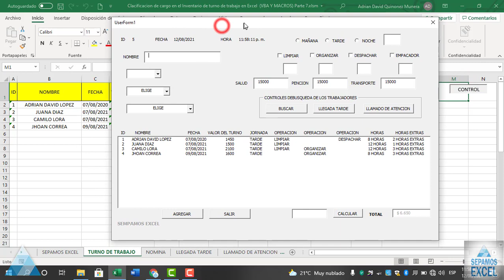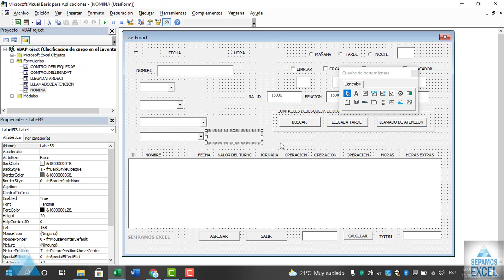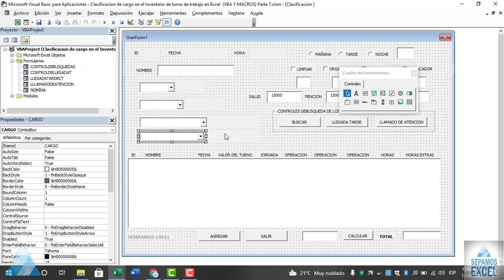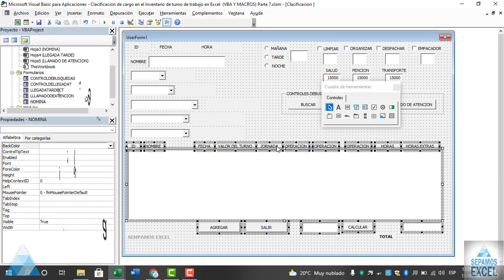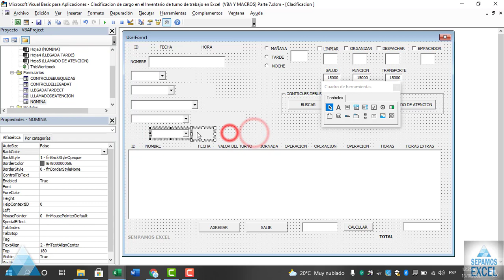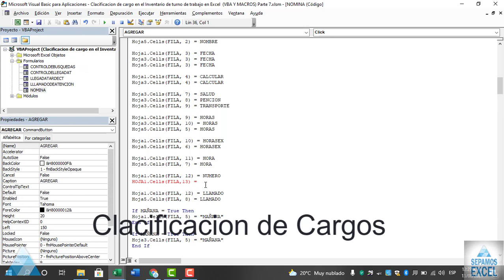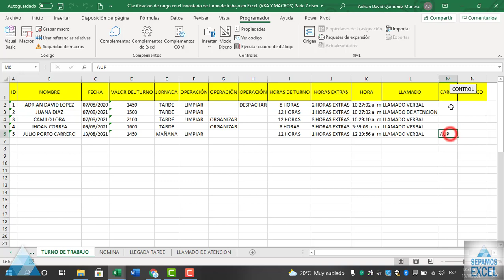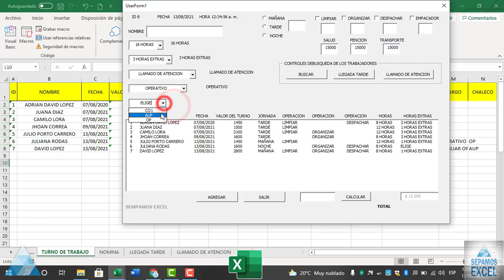Clasificacion de cargos en el Inventario de turno de trabajo en Excel vba cap 7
Clasificación de cargo La clasificación de cargos, es el proceso de ordenamiento de los cargos que requiere la entidad, basado en el análisis técnico de sus deberes y responsabilidades y en los requisitos mínimos exigidos para su desempeño